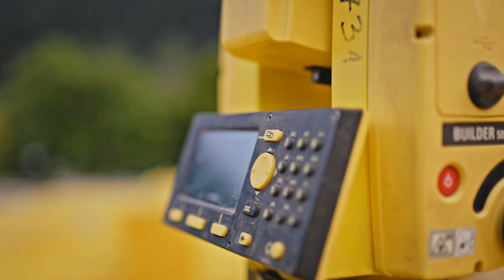Bei uns kann man schnell weiter kommen!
𝗦𝗼 𝗷𝘂𝗻𝗴 𝘂𝗻𝗱 𝘀𝗰𝗵𝗼𝗻 𝘀𝗼 𝘄𝗲𝗶𝘁!
Seit acht Jahren bei uns und seit vier Jahren Polier. So schnell kann´s gehen🚀
Bernhard hat 2015 den Abschluss an der HTL gemacht und sich für seinen Start in das Berufsleben die Baustellen unserer Region als spannendes Aufgabengebiet ausgesucht. 👍
Die Arbeit bei Herzogbau bietet ihm sehr viel Entscheidungsfreiheit und selbständiges Arbeiten. Über die letzten Jahre hat er sich so mit seinen Kollegen ein starkes Team aufgebaut, auf das wir zurecht sehr stolz sein können! 💚
Alle unsere Baustellenteams haben sich durch ihre Individualität richtigen Expertenstatus aufgebaut. So kommen ihre Stärken bei den unterschiedlichsten Projekten richtig zum Tragen und unsere Kunden zu dem Ergebnis, das sie sich auch zurecht erwarten - manchmal sogar noch etwas mehr! ✅